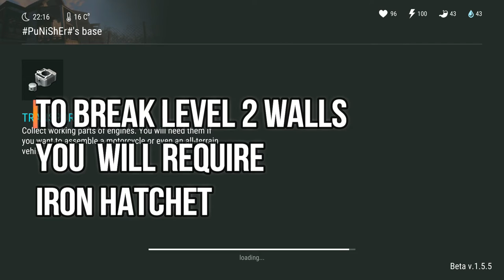Breaking Level 2 Walls and Loot Again The AI Bases | Last Day on earth : Survival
Hi friends in this video I will show how you can loot AI Base and break the Level 2 walls in Last Day on earth